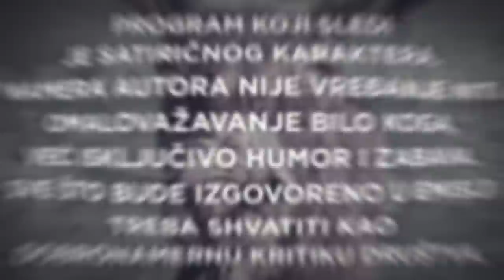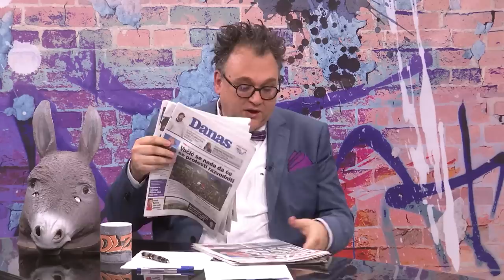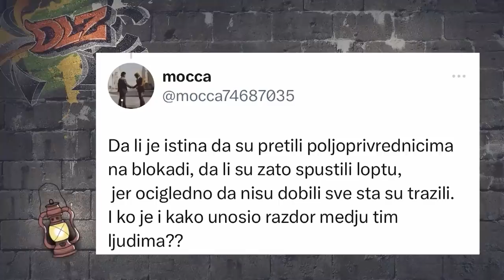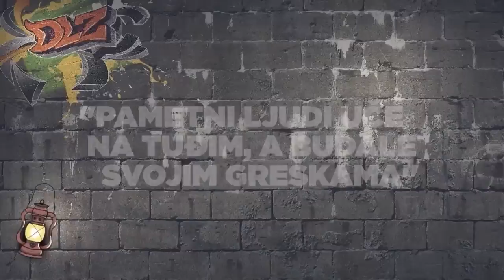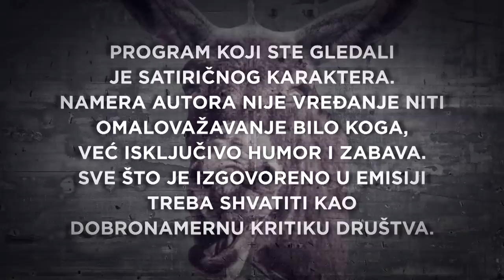Podcast DLZ i pobunjeni poljoprivrednik Dušan Tufegdžić: Ovo nije pokajnička epizoda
Pred vama je nova epizoda Dobar, loš, zao u kojoj su autori podcast-a Marko Vidojković i Nenad Kulačin jasno pokušali da stave do znanja svima koje to zanima da DLZ nije emisija na televiziji, već nešto što se nalazi na mračnoj strani interneta.

U prvom delu epizode, Marko i Neša su pohvalili susret patrijarha Porfirija i predsednika Srbije i podršku koju je tom prilikom poglavar SPC pružio Vučiću. Još jednom su podržali protest protiv nasilja uz podsećanje da nikada ne zaboravimo da je ta kolona danas bez 18 mladih života.

Gost epizode je agronom, poljoprivrednik i večiti bundžija protiv naprednjačke vlasti Dušan Tufegdžić iz Štitara kod Šapca. On govori o stanju u poljoprivredi, ucenama i pretnjama kojima su poljoprivrednici izloženi i pozva sve na novi protest u subotu 27. maja u Beogradu.

Kada je reč o Magarećem kutku, DLZ je podsetio na mudre reči Aleksandra Vučića, kada je bio u opoziciji - Fotelja ministra policije nije vrednija od života jednog deteta.

DLZ, jedini podcast u Evropi koji je pod zaštitom PEN-a, možete da pratite svake srede od 20 sati na portalu Nova.rs